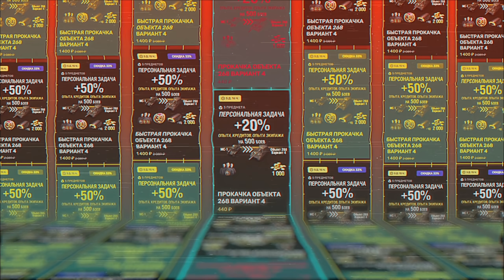"Я НЕ МОГУ НА ЭТО СМОТРЕТЬ" / ЛЕВША КАЧАЕТ ПОЛЕВУЮ МОДЕРНИЗАЦИЮ НА T110E5 И T57 HEAVY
— Здесь танки, золото, Х5 cо скидкой до 99% за бонусы программы "СберСпасибо"